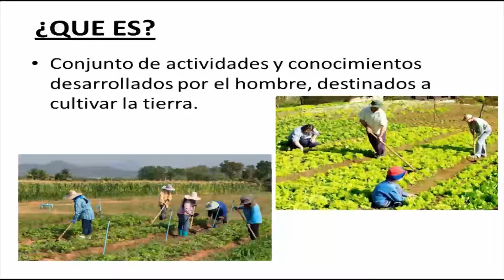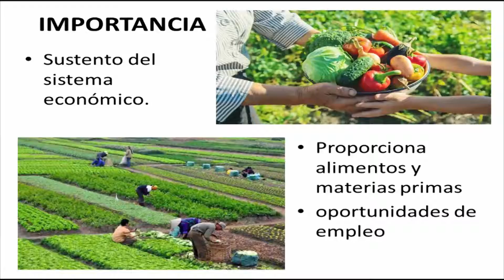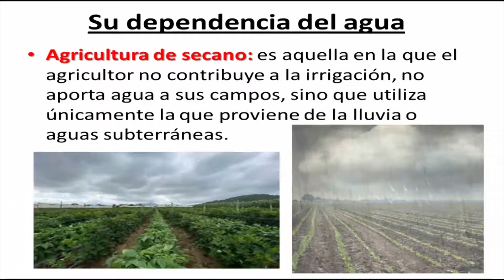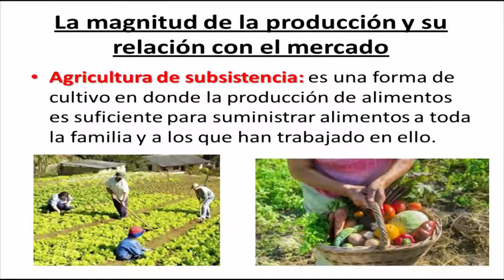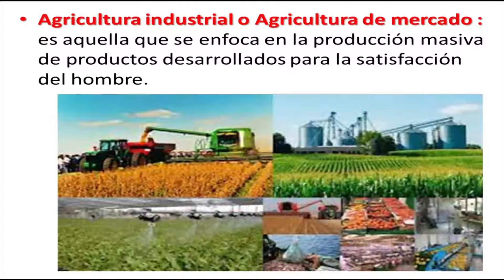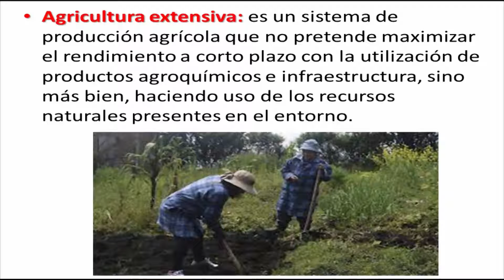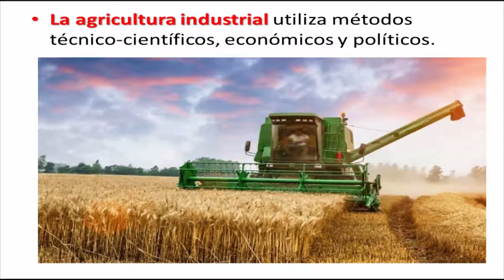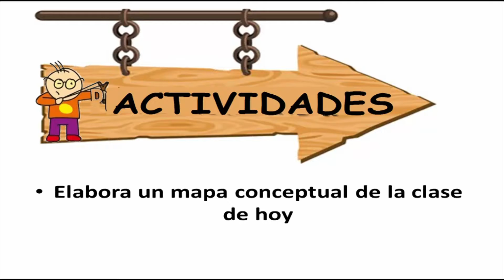la agricultura - 6